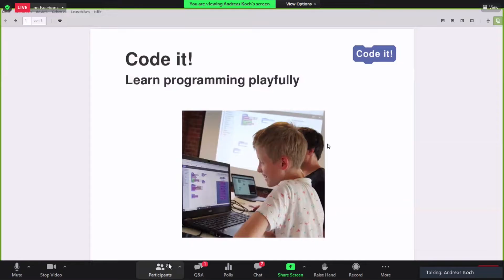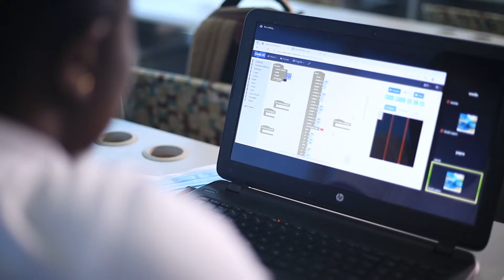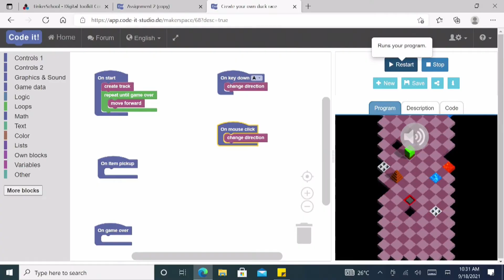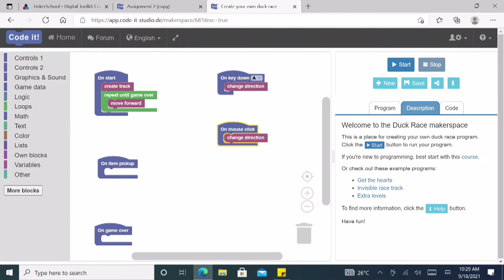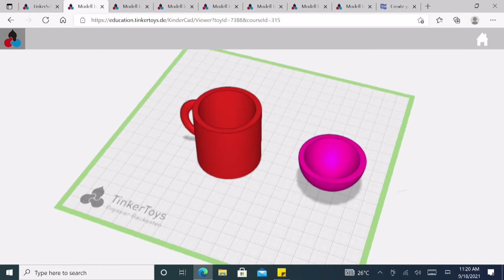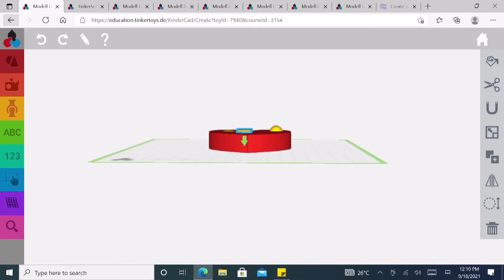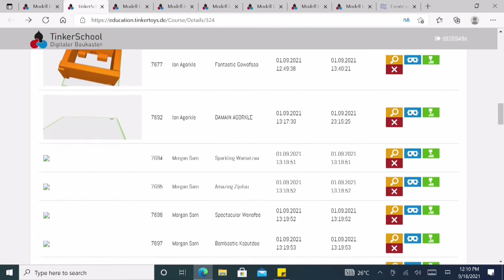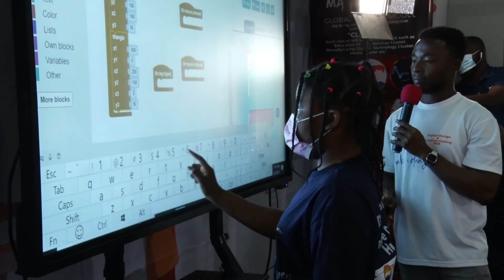The Digital Design and Creative Coding Hub Project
The idea of setting up a Digital Design and Creative Coding Hub aims to tackle the many digital challenges in our developing environment, improve digital literacy in Ghana, and instigate an international knowledge transfer. This infrastructure is equipped with internet access, laptops, smart interactive board, 3D printers, all in a welcoming and secure environment for children and adults.

With internet available at the hub, students and participants can connect their computers to access a wide range of learning materials. With the use of the smartboard, they are also able to interact with others who can only connect via platforms such as zoom or any other. The smartboard makes learning very interactive, as tutors and students get to experience effective audio and visuals. With our 3D (3 dimensional) printing devices at the hub, students are taught the construction of three-dimensional objects through creative coding and design skills.

Creative coding is the artisan side of programming. In creative coding, computer programming is used to create something expressive instead of something functional. Focusing strongly on creating interactive experiences in creative coding, the program moves past the sequential problem solving found in typical beginner programming and coding courses. In this field of coding, artists, designers, and creatives apply programming concepts to work in a variety of media, such as 2D/3D graphics, animation, image, sound, and video processing.